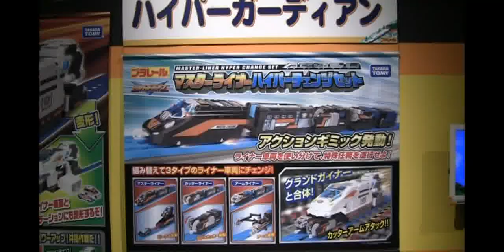南港ＡＴＣ2012プラレール博③ハイパーガーディアン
2_5:Takara-Tomy Company's Japanese toy train "Pla-rail" Expo. in ATC Museum Osaka Japan
-- Hyper Guardian --
鉄道警備隊ハイパーガーディアンの特殊ライナーに特化したビデオ。